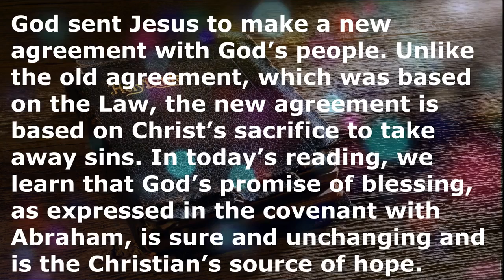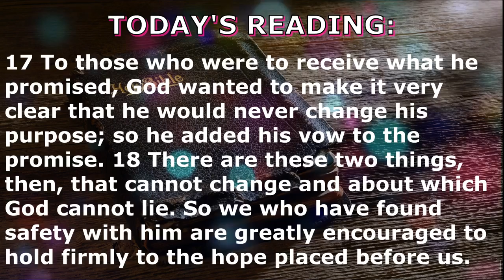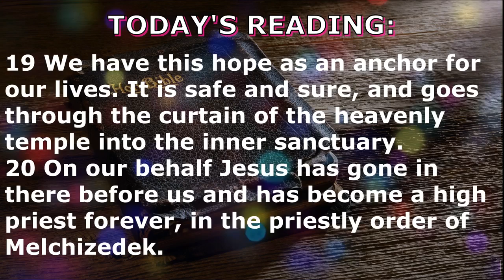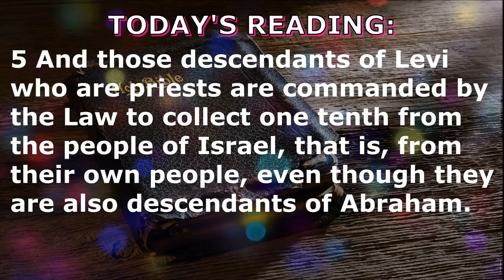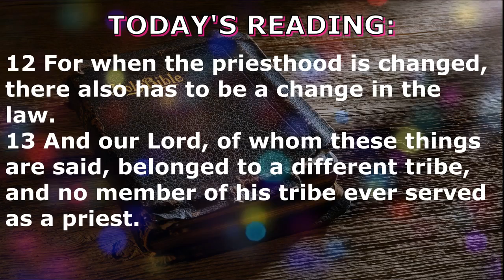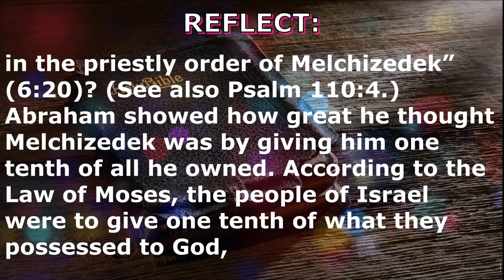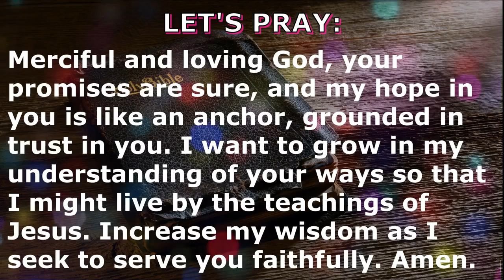DAILY BIBLE READING: June 30, 2021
The Letter to the Hebrews was written to a group of Christians who, faced with increasing opposition, were in danger of abandoning the Christian faith. The writer seeks to encourage them in their faith by showing that Jesus is the true revelation of God. God sent Jesus to make a new agreement with God’s people. Unlike the old agreement, which was based on the Law, the new agreement is based on Christ’s sacrifice to take away sins. In today’s reading, we learn that God’s promise of blessing, as expressed in the covenant with Abraham, is sure and unchanging and is the Christian’s source of hope.